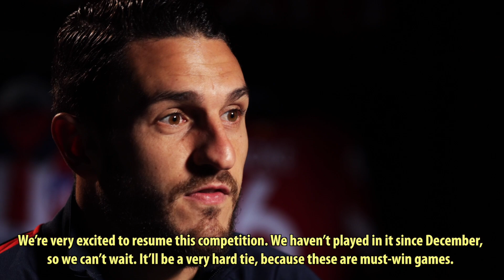Koke: "Tenemos mucha ilusión de poder hacer un buen partido y ganarlo"